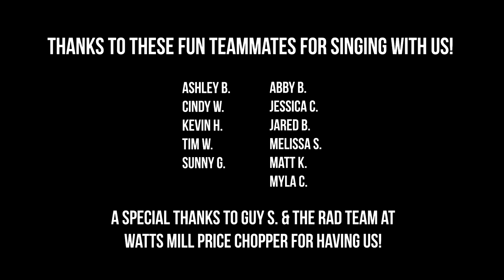Chopper Dance Party